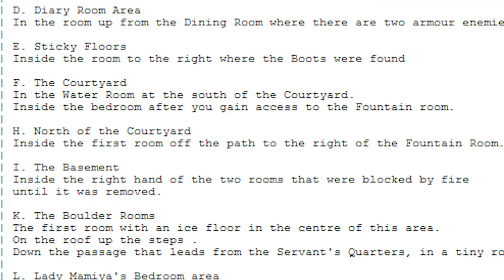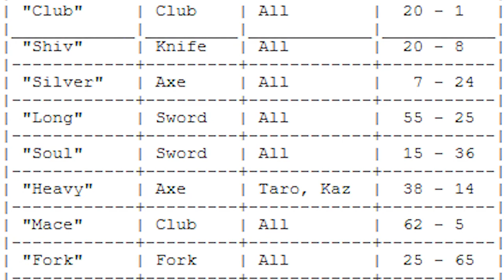Kurose Reviews: Sweet Home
HAPPY HALLOWEEN Y'ALL

Another Back to Back video, let's see if I can keep this up!!! Today we reviewing the 1989 classic Sweet Home. This game would serve as a inspiration, for Resident Evil, so let's check out how good this game is!